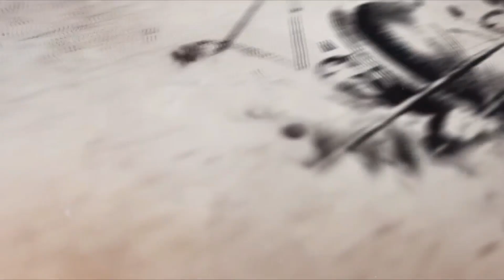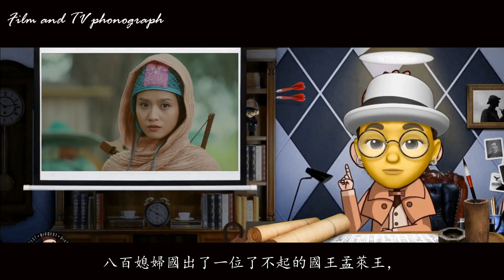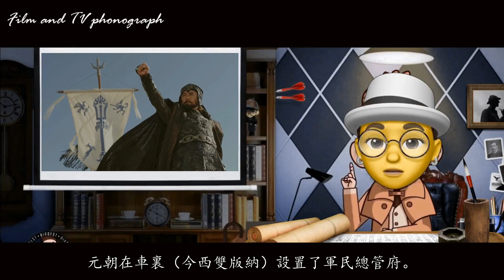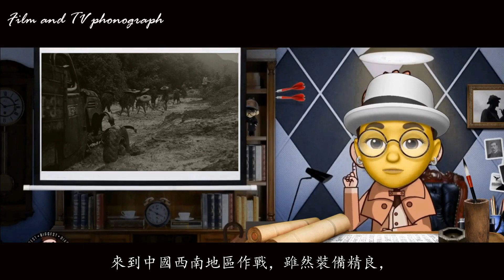元朝最詭異的戰爭：數十萬蒙古大軍，爲什麽卻打不過800女人？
曆史上的國名大多非常大氣典雅，像秦、漢、晉、隋、唐、宋、元、明、清。一些民族國家國名也很有氣勢，像突厥、契丹、西夏、大金。但正史記載並不總是方正典雅，也有古怪到突破正常認知的。比如這個名字：八百媳婦國。